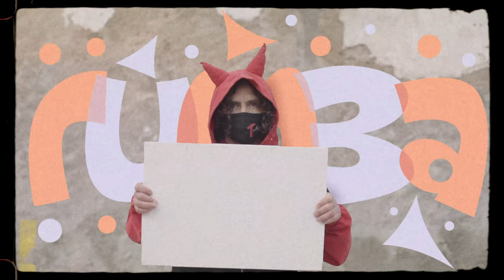Festa Major (Calendari festiu - 09)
Achilifunk, Sound Sysytem presenta Rumbaton major, rumba de festa major entrellaçada amb imatges del patrimoni festiu català.

Crèdits:
- Mescla i màstering: Miguelito superstar, Oriol "Dry" Rafí
- Gravació, edició i muntatge de vídeo: Joan "Singu" Riera
- Fotografies del patrimoni festiu: Generalitat de Catalunya, Oriol Batalla Gilabert (@oriolbataller)
- Han col·laborat en la gravació: Colla castellera Tirallongues de Manresa, Xàldiga Taller de Festes, Casa de la Música de Manresa sccl, Cultura del Bé Comú sccl, Mr. Freak Ska, Els Carlins, i  DJ Fonki Cheff.